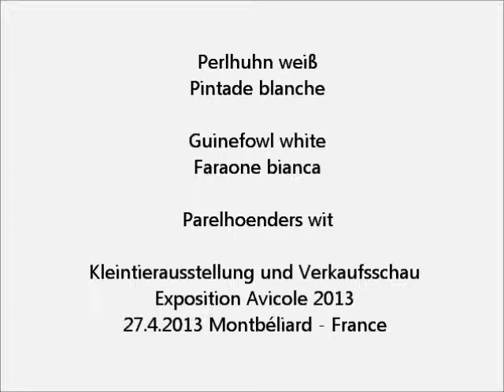Perlhuhn weiß - Pintades blanche, Exposition Avicole 2013 Montbéliard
Guinefowl white, Faraone bianca, Parelhoenders wit, Perlhønshvid, Perlice bialy, Biserke bijela, Perlicky lbielá, Perlicky levandulove bílé.
Kleintierausstellung, Verkaufsschau, 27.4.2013 F 25200 Montbéliard  Exposition Avicole.  Video von PoultryDaisy.